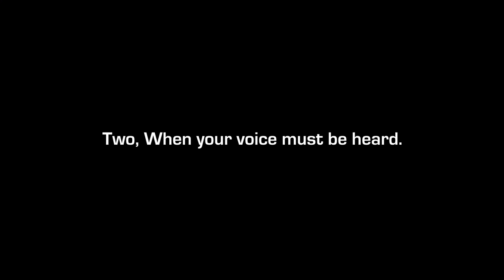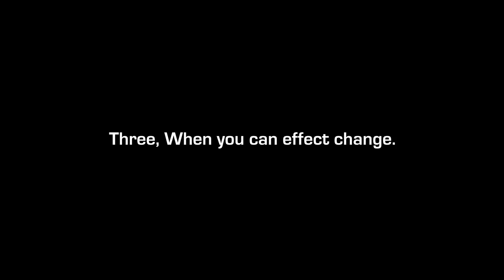John Baldoni: Personal Guide to Change Management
Major change initiatives may bubble up from the ranks, but their success depends upon the advocacy of those at the top. You have to make your influence felt one to one, person-to-person.